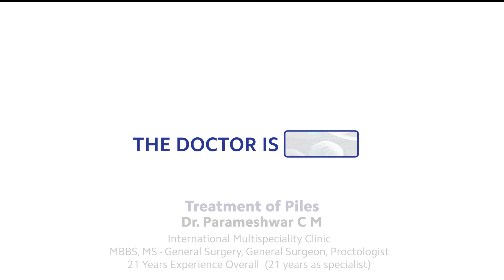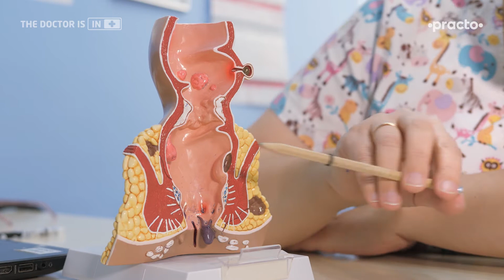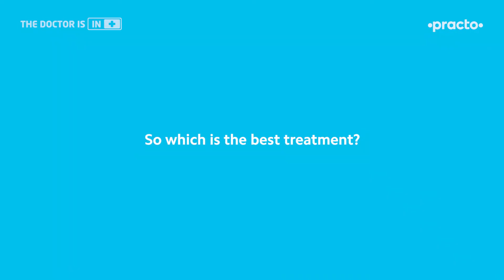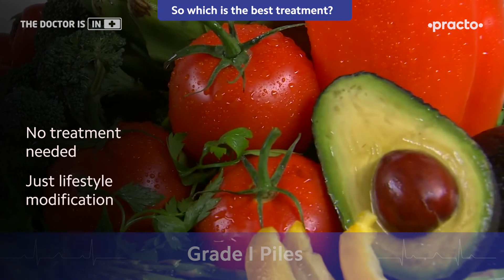Treatment of piles at home || Can piles be cured permanently || Practo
Piles (Bavasir) के consultation के लिए इस लिंक पर क्लिक करें

Dr Parmeshwar C M, a general surgeon and proctologist with over 21 years of experience, talks about the different piles treatment, reason behind piles and answers several questions around the problem of piles. to get a consultation with a proctologist who can assess your conditions and suggest appropriate piles treatment.

Video Breakdown:

00:00 Treatment of Piles Problem

00:28 Important Things to keep in Mind for Piles Treatment

01:22 Available Treatment Options for Piles

2:46 Best Treatment for Piles

What is Piles

Piles is a collection of swollen or inflamed veins and tissues found inside the rectum or outside near the anus. Piles reason is mostly due to strain from childbirth, lifting a heavy object or chronic constipation. Piles is another term for hemorrhoids. Hemorrhoids are collections of inflamed tissue in the anal canal. They contain blood vessels, support tissue, muscle, and elastic fibers. Many people have piles, but the symptoms are not always obvious.

Piles treatment

Methods of piles treatment have travelled a long way in life from conventional surgeries to laser piles surgery. The biggest concerns for patients while undergoing piles treatment procedures are

It should be a painless procedure
There should be no cuts in the anal canal
Should not lose control over the stool after piles surgery
Should not get Piles again after undergoing treatment.
For a common patient, the most important factor while getting treated for piles problem is to get back to work as early as possible. You should ensure you consult with an experienced doctor, are aware of all the types of piles treatment, surgeries available, and then make an informed decision.

The problem of piles is not that scary and permanent if the right treatment is given. Some of the available treatment options are Injection Sclerotherapy, banding, cryotherapy,  infrared coagulation, radiofrequency ablation, doppler guided hemorrhoidal artery ligation and laser procedures. There is no single gold standard treatment method for treatment of piles though several advertisements may endorse laser treatment for piles as the best of all.

Dr. Parmeshwar further states that for grade 1 piles, you don't require any treatment. Just lifestyle modification can cure piles. For late stages such as grade 3 and grade 4 piles a combination of Laser procedure and Doppler Guided Hemorrhoidal Artery
Ligation can be administered for 100% results. He urges people having piles symptoms to shed the shame and stigma surrounding piles and approach a qualified doctor regarding piles problem.

If you have more questions like What is piles problem? How to treat Piles? Is surgery safe for piles?